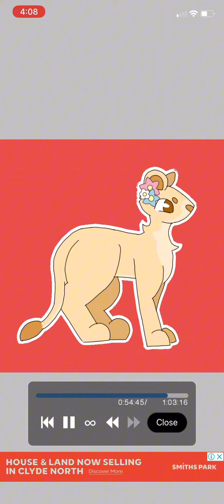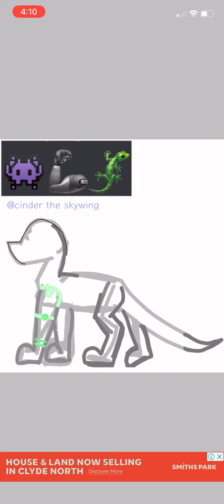Emoji ocs speed paint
Thankyou to @Cc_Creations.GachaC , @DERANGEDHAZMOVED and @Cinder_does_art for suggesting the emojis I used to create these ocs, I might use them for a future DTA since I have enough ocs and wouldn’t give them the love they deserve.

Leon:🏳️‍⚧️🦁🌸-Leon is a trans male lion. Personality is undecided.

Magma:🐈🔥🌋-Magma is a fire cat, she has a fierce personality, she gained scars when protecting her clan.

Sasha:👾🦾🦎-Sasha has a prosthetic arm that she decorated with the purple pixel guy (100% not just because I didn’t know what to do with it) She is a fashionista always wearing the newest trends.